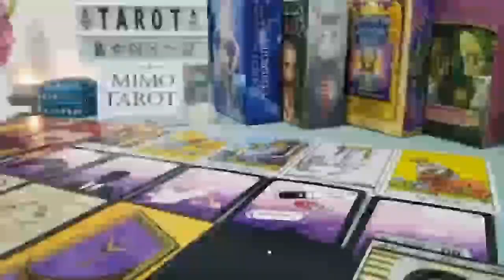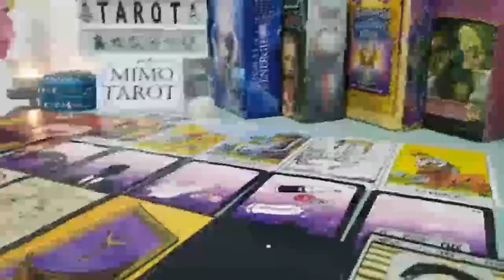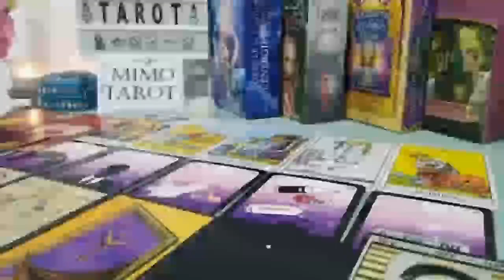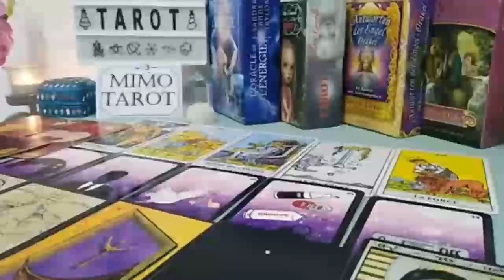Libra Tarot Love Reading They're Hiding How They Feel !